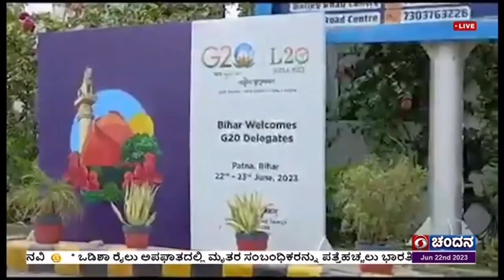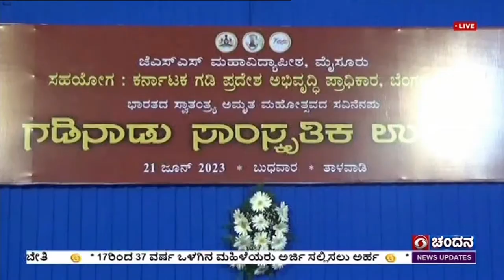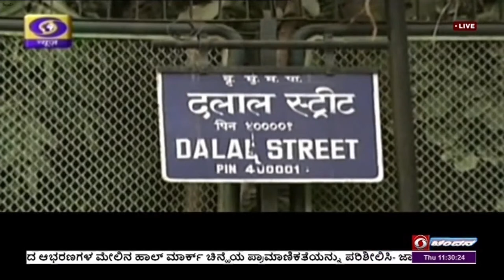Live Kannada News | 11:00 AM | 22-06-2023 | DD Chandana